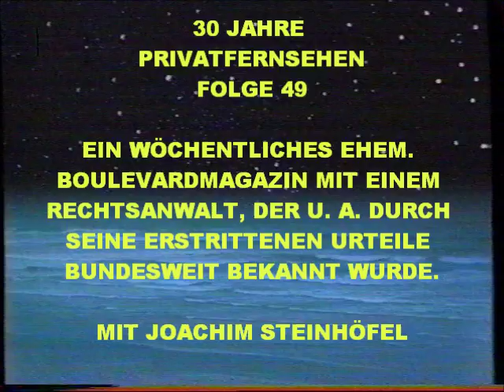ZUM 30. GEBURTSTAG DES PRIVATFERNSEHENS (FOLGE 49) - DIE REDAKTION mit JOACHIM STEINHÖFEL (Fragment)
ZUM 30. GEBURTSTAG DES PRIVATFERNSEHENS

FOLGE 49

DIESMAL:

ALS DIE DEUTSCHEN PRIVATFERNSEHSENDER ANFINGEN, IMMER MEHR AUF DER BOULEVARDESKEN EBENE HERUMZUDOKTERN UND AUCH INTIME WIE REIßERISCHE GESCHICHTEN IM PROGRAMM AUFZUNEHMEN . . .

EIN AUSSCHNITT AUS DER FERNSEHSENDUNG

"DIE REDAKTION"

MODERATION: JOACHIM STEINHÖFEL